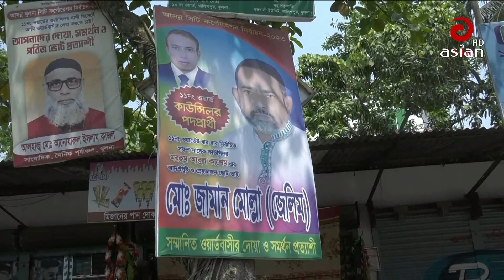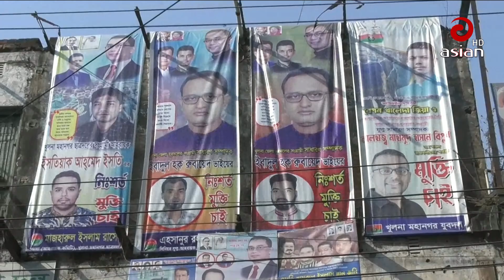খুলনা সিটির নগর পিতা কে ? || Khulna City elections || Asian Tv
খুলনা সিটির নগর পিতা কে ? || Khulna City elections

১২ জুন কে হবে খুলনা সিটির নগর পিতা?,কে হবে ১২ জুন খুলনা সিটির নগর পিতা?,Khulna City elections,khulna city elections,bangla news,খুলনা সিটির নগর পিতা,কে খুলনা সিটির নগর পিতা ?,খুলনা সিটি কর্পোরেশনের নির্বাচন,খুলনা সিটি নির্বাচন,খুলনা সিটি,asian tv,asian tv news